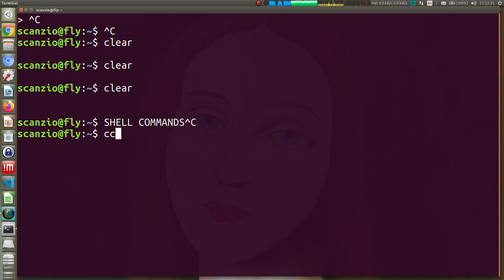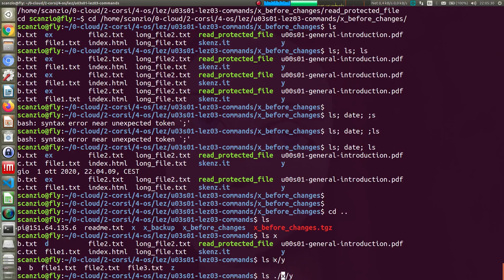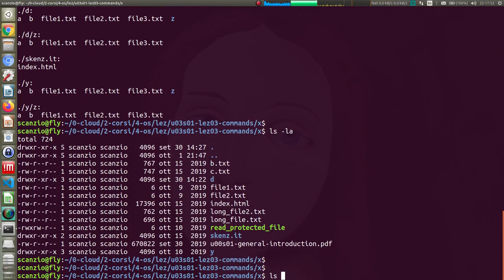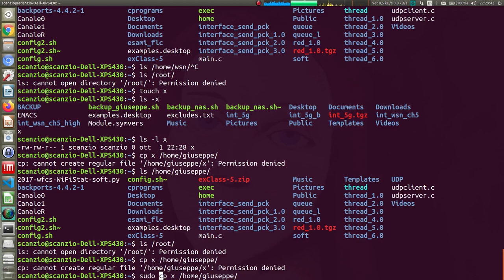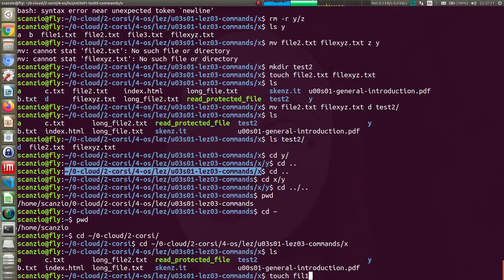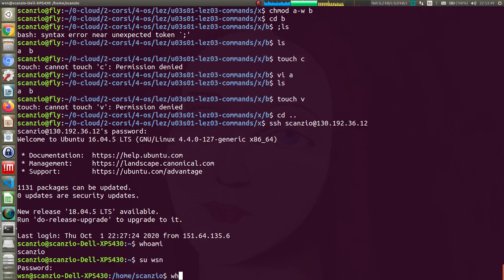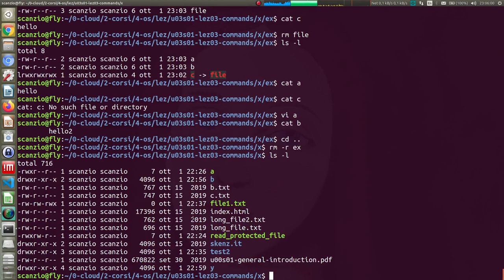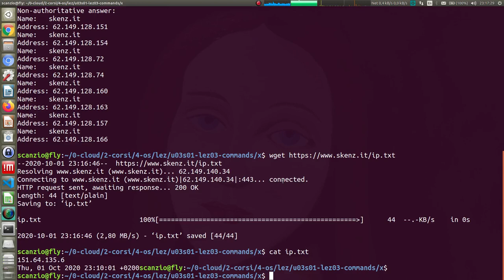#1 Operating Systems - Bash & Linux shell commands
The main important Linux & bash shell commands. Introduction on how to use a Linux shell, move file, copy files, manage directories, file permissions and other commands.